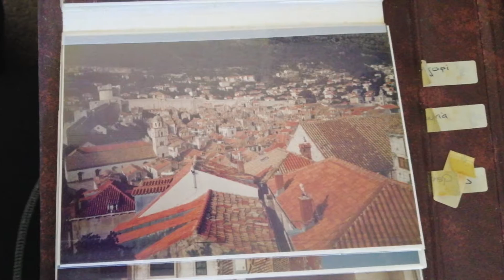The Old City of Dubrovnik | Contiki European Adventurer Day 24